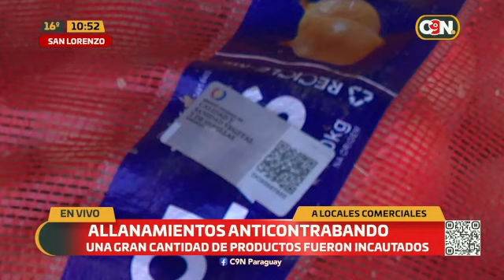Allanamientos anticontrabando a locales comerciales